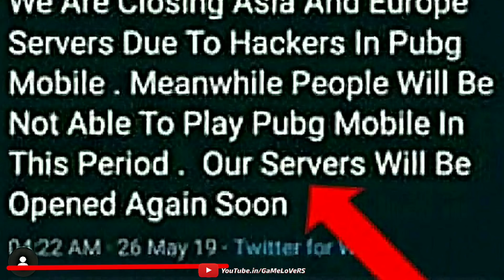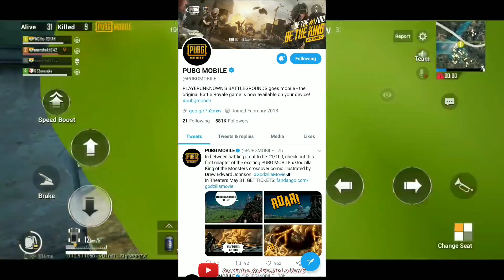Bad News For Pubg Mobile Fans Asia and Europe Server is Now Shutting Down | True Or Not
Server or Ping refers to the network latency between a player's client and the game server as measured with the ping utility or equivalent. Ping is reported quantitatively as an average time in milliseconds (ms). The lower one's ping is, the lower the latency is and the less lag the player will experience.

 High ping and low ping are commonly used terms in online gaming, where high ping refers to a ping that causes a severe amount of lag; while any level of ping may cause lag, severe lag is usually caused by a ping of over 100 ms.[1] This usage is a gaming cultural colloquialism and is not commonly found or used in professional computer networking circles. In games where timing is key, such as first-person shooter and real-time strategy games, a low ping is always desirable, as a low ping means smoother gameplay by allowing faster updates of game data between the players' clients and game server.

High latency can cause lag. Game servers may disconnect a client if the latency is too high and may pose a detriment to other players' gameplay. Similarly, client software will often mandate disconnection if the latency is too high. High ping may also cause servers to crash due to instability.

In some first-person shooter games, a high ping may cause the player to unintentionally gain unfair advantages, such as disappearing from one location and instantaneously reappearing in another, simulating the effect of teleportation, thus making it hard for other players to judge their character's position and subsequently making the player much more difficult to target. To counter this, many game servers automatically kick players with a ping higher than average. Conversely, a high ping can make it very difficult for the player to play the game due to negative effects occurring, making it difficult for the player to track other players and even move their character.

Rather than using the traditional ICMP echo request and reply network packets to determine ping times, video game programmers often build their own latency detection into existing game packets (usually based on the UDP protocol) instead.

Some factors that might affect ping include: communication protocol used, Internet throughput (connection speed), the quality of a user's Internet service provider and the configuration of firewalls. Ping is also affected by geographical location. For instance, if someone is in India, playing on a server located in the United States, the distance between the two is greater than it would be for players located within the US, and therefore it takes longer for data to be transmitted. However, the amount of packet-switching and network hardware in between the two computers is often more significant. For instance, wireless network interface cards must modulate digital signals into radio signals, which is often more costly than the time it takes an electrical signal to traverse a typical span of cable. As such, lower ping can result in faster internet download and upload rates.

My Player Name  FMCH乡ROHAN
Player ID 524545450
My Clan Name - FlamingCheetah
Social Media...

                                                                ~Rohan
IGNORE
New Asia and Europe Servers In PUBG Mobile! GamePlay and PingCounter!
ALL Jio Users Gets Disconnected in PUBG!!! See What Happened then
PUBG Mobile - Server Did Not Respond Please Try Again Later - What It Means
Asia and Europe Server is Now Shutting Down Pubg Mobile
What is PUBG test server and experimental server?
Keep getting put in asian servers instead of NA
PUBG down? Current status and outages | Downdetector
PUBG sends the entire middle eastern region to Asian servers even though they have no servers there. Look at our pings to Asia compared to Europe! Unplayable.